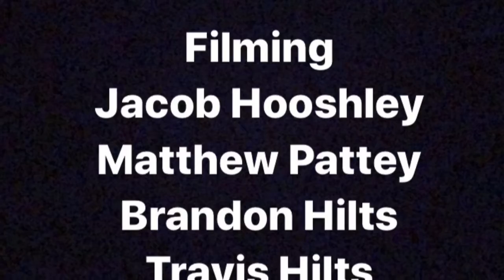Pool coping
Skate edit